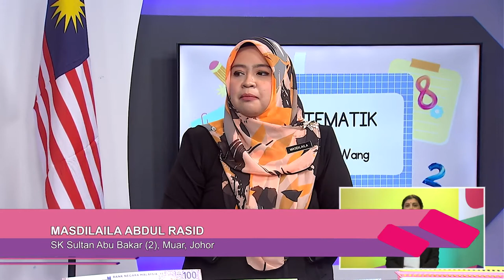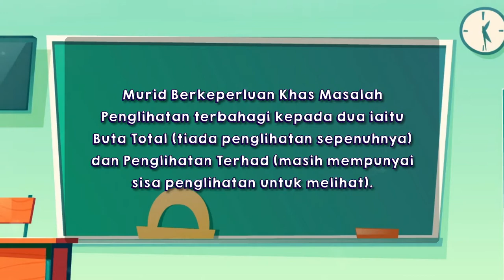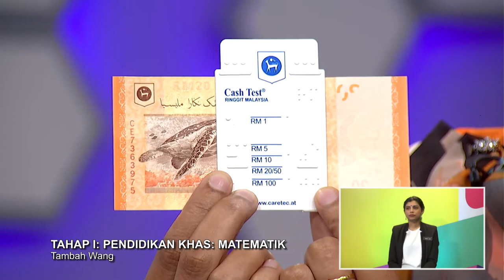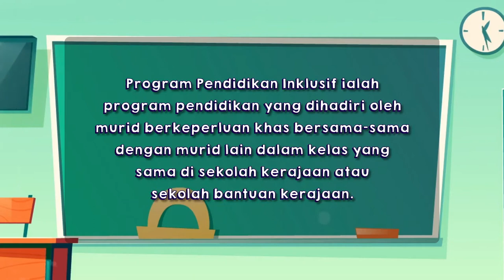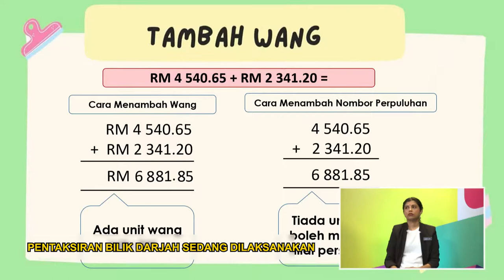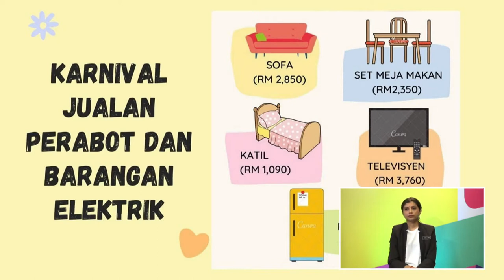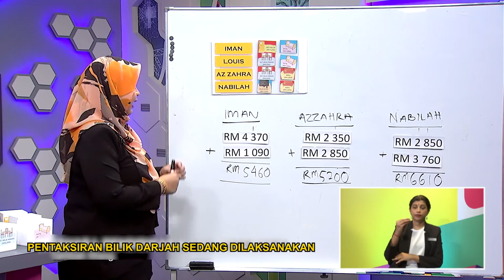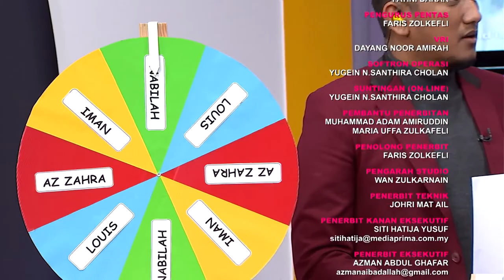DidikTV Teroka Ep 325 Tahap I Pendidikan Khas Matematik Tambah Wang